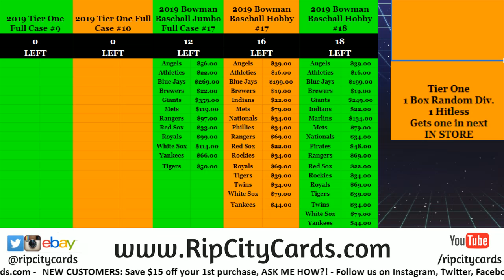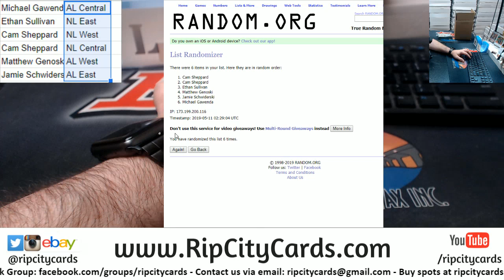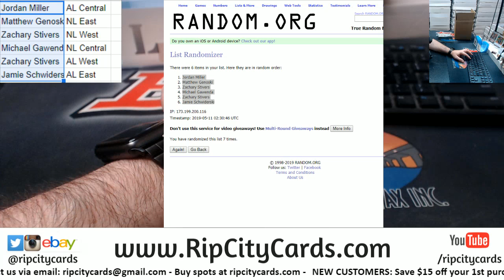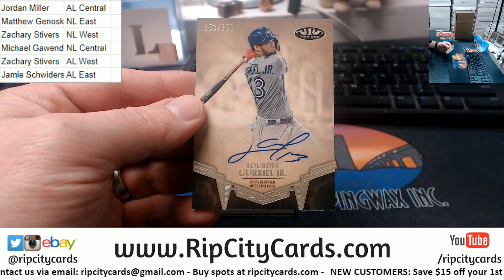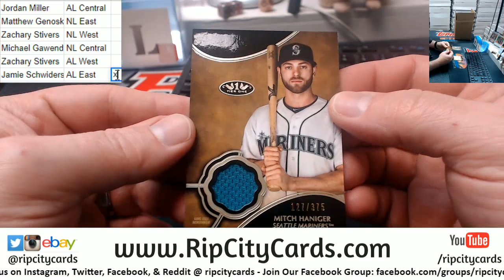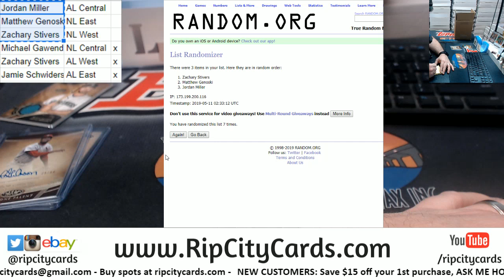2019 Tier One Baseball 1 Box Random Division #15 RCC